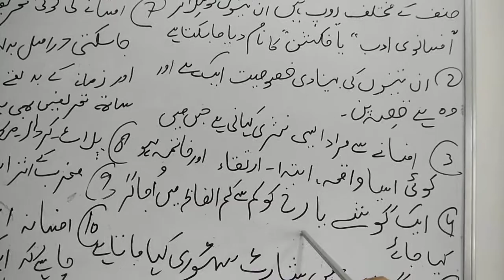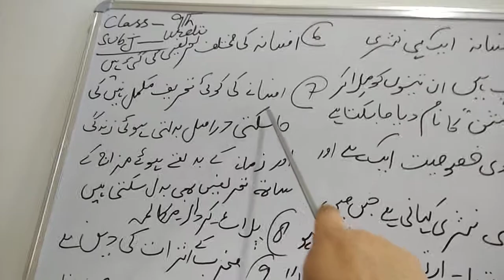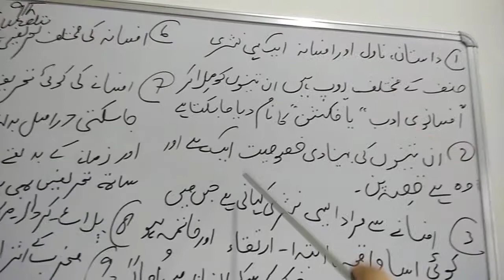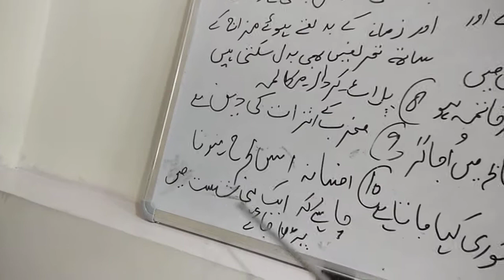9_459 urdu[ Afsana ke tareef] L1